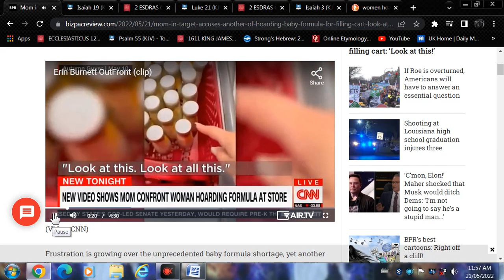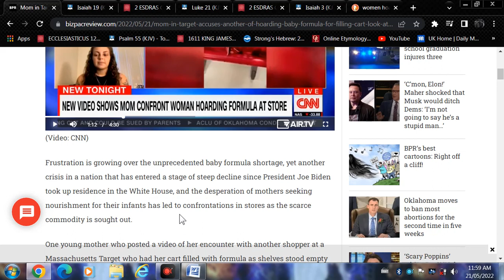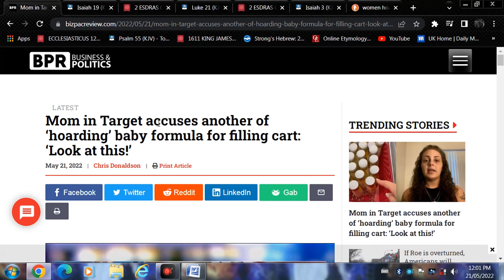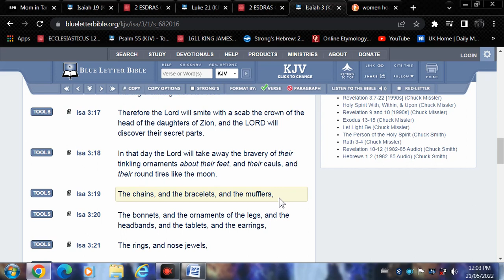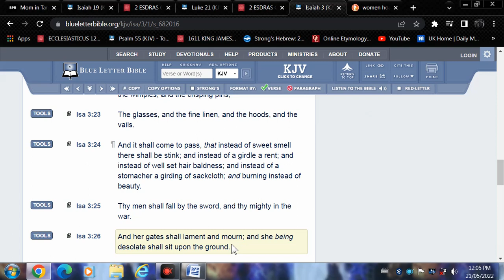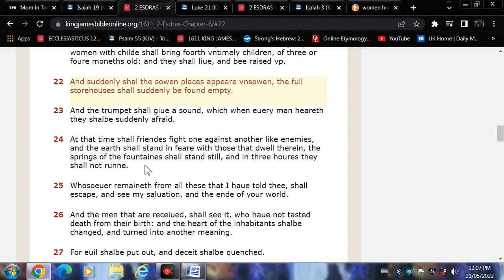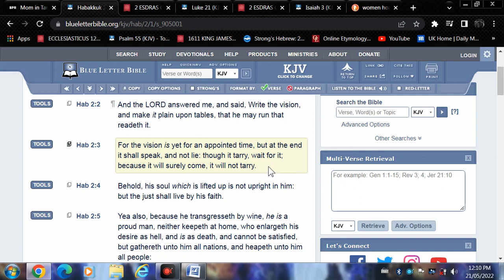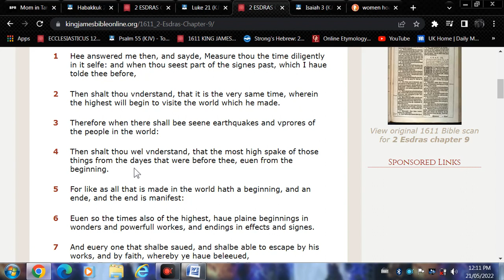Confrontation will not be filmed in that day